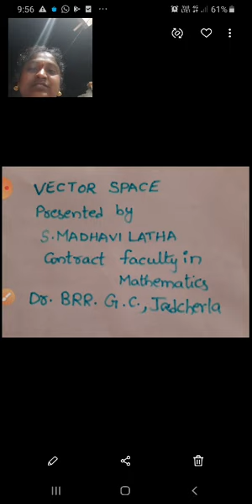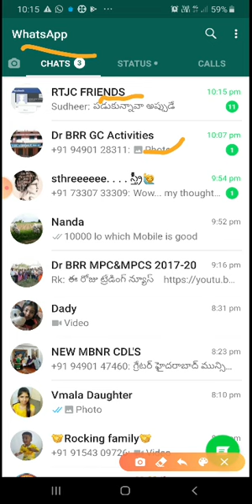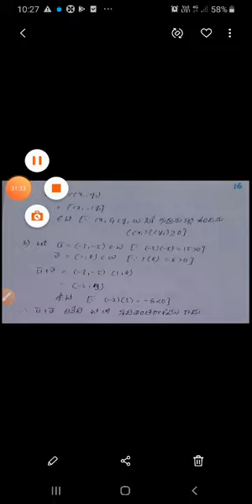Vector Space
Properties of Vector Space